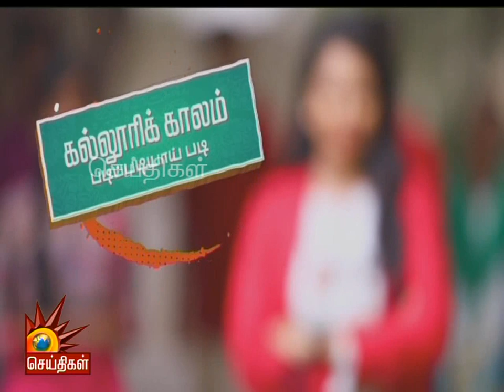முதல் முயற்சியிலேயே அரசு தேர்வுகளில் வெற்றி பெறுவது எப்படி? | Kalloori Kaalam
அரசு வேலை தரும் போட்டித் தேர்வுகள்- முதல் முயற்சியிலேயே அரசு தேர்வுகளில் வெற்றி பெறுவது எப்படி? உள்ளிட்ட நேயர்களின் சந்தேகங்களுக்கு பதிலளிக்கிறார்- Radian IAS Academy-யின் இயக்குநர் ஆர்.ராஜபூபதி

பின் தொடருங்கள் -